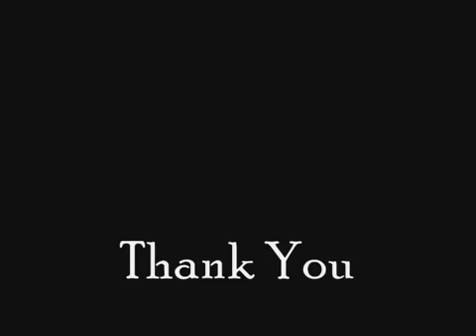August 31, 2019